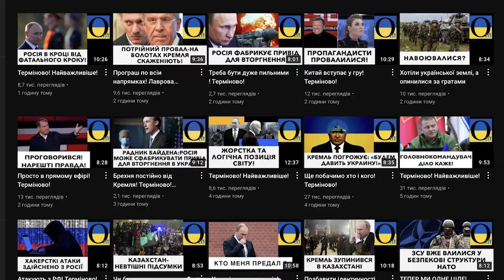Терміново! Україна дає відсіч Кремлю!